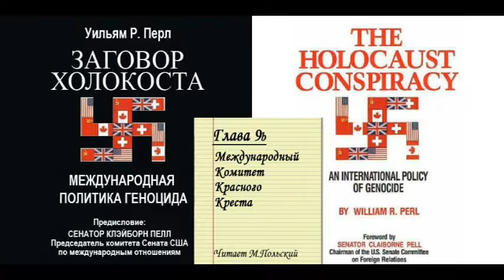Глава 9b. Международный Красный Крест. Из книги: Уильям Перл. «ЗАГОВОР ХОЛОКОСТА».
ИЗДАТЕЛЬСТВО АУДИОКНИГ «ТВОРЯЩЕЕ СЛОВО»
работает в Израиле с 2017 г. и предлагает слушателям в аудиоформате книги, написанные израильскими авторами на русском языке, а также переводные. В настоявшее время имеются как завершённые книги, так и книги, издаваемые по частям, а также сборники и альманахи.
Предприятие некоммерческое, все файлы публикуются на Ютубе в видеоформате, в свободном доступе.

Аудиокниги создаются методом "НАРОДНАЯ ИНИЦИАТИВА".
Пожертвовавшие от 100 шек (30$) получают именную сувенирную магнитную наклейку проекта на холодильник, имитирующую CD/DVD, и всю аудиокнигу на флешке и\или ссылку на скачивание.

Для банковского перевода (Israel):
Bank 20 Mizrahi Tefahot, Branch 454 Alon Shvut, #256534, Beit Habad Teqoa

Книга издана в 1989 г. На русском не издавалась.

ИЗ ПРЕДИСЛОВИЯ:
Автор Уильям Перл приводит обширные исторические свидетельства, убедительно доказывающие: целый ряд стран осознанно приняли участие в убийстве миллионов обреченных на смерть узников единой европейской тюрьмы. Это был заговор не только отдельных лиц, но целых государств. Книга содержит ряд малоизвестных свидетельств об участии в Холокосте Швейцарии, Советского Союза, стран Латинской Америки и Международного комитета красного креста. Заговор Холокоста проливает свет на шокирующие факты о намерениях и конкретных действиях мировых держав, направленных на поддержку нацистских программ геноцида. Эта книга сильно изменит ваше отношение ко многим странам.

ОБ АВТОРЕ:
Доктор УИЛЬЯМ ПЕРЛ вырос в Австрии, где изучал право и психологию в Венском университете, а позже получил докторскую степень. После аннексии Германией Австрии он возглавил широкомасштабную спасательную операцию. Ему удалось спастись от ужасов Холокоста, перебравшись в США в 1941 году, где он служил в военной разведке в звании подполковника. После войны он выступал на стороне обвинения в суде над нацистскими преступниками. Доктор Перл преподавал в университете Джорджа Вашингтона и работал консультантом в Центральном армейском госпитале имени Уолтера Рида. Является автором еще двух книг: Война на четыре фронта: От Холокоста до Обетованной земли и Спецоперация «Спасение из Холокоста».

ОТЗЫВЫ О КНИГЕ ЗАГОВОР ХОЛОКОСТА:
«Д-р Перл предпринял серьезнейшее исследование и глубокий, вызывающий анализ фактов. Его книга, которую я настоятельно рекомендую каждому американцу, вносит большой вклад в литературное наследие, посвященное Холокосту. Она помогает лучше понять уроки этой ужасной трагедии» (сенатор Клэйборн Пелл, председатель комитета Сената США по международным отношениям).

«Д-р Перл превратил довольно сложный материал в захватывающее чтение. Я прочел немало книг о Холокосте, но этот труд поразил меня ясностью и силой убеждения. Заговор Холокоста озвучивает ранние исторические свидетельства и выводит на свет массу новых фактов, интересных как для научного сообщества, так и для широкой аудитории» (рабби Марвин Хиер, руководитель Центра Симона Визенталя). ______________________________________